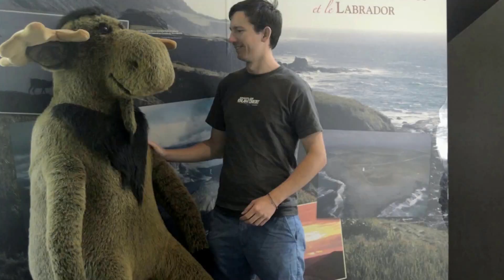Newfoundland, Canada (Nikon D3200)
Shot with:
Nikon D3200
28-200 f3.5-5.6
Flimsy $30 tripod used on hips ground and shoulder
Warp stabliser was added to most shots